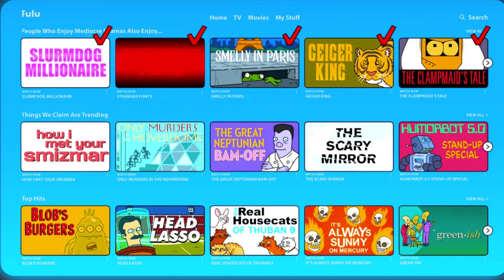В новой "Футураме" издеваются над названиями фильмов и сериалов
В первой серии нового сезона "Футурамы" изгаляются над сериалами.
Зацените стёбные пародийные названия мыльных опер, шоу и фильмов, основанные, в основном, на игре слов.
Вот только несколько (правда, в 90% при переводе юмор и смысл теряются):
"Лучше звоните Ктулху"
"Тихое место: живьём"
"ТОП-модель Юпитера"
"Метс против Годзиллы"
"Разрушители правды"
"Половая жизнь амазонок"
"Америке не хватает талантов"
"Назад в настоящее"
"Все любят рейгана (лучевая пушка такая)"
"Фарго в космосе"
Предлагаю знатокам английского и фильмов на досуге поизучать наименования на кадрах из мультфильма. Своими находками просьба поделиться в комментариях.

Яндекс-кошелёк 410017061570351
Номер карты Яндекс-деньги 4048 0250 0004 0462